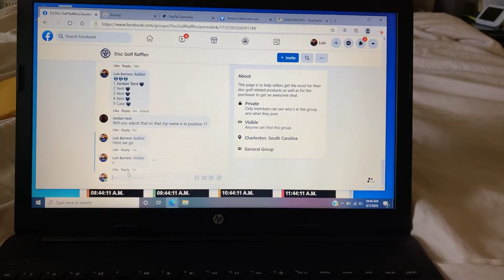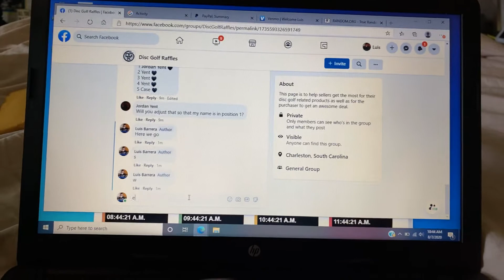August 7, 2020